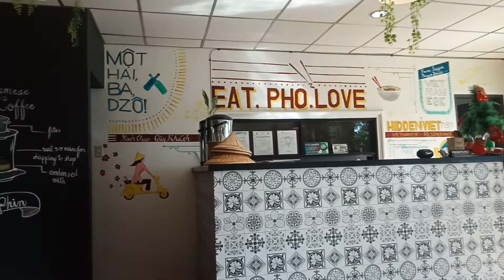Hidden Vietnam Restaurant // Beef Noodle Soup // Breaded Tofu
Location: 369 Governor's Drive. Langkaan Dasmariñas,  Cavite.